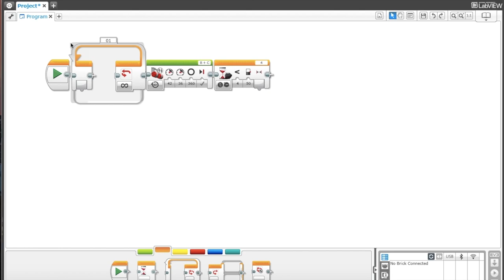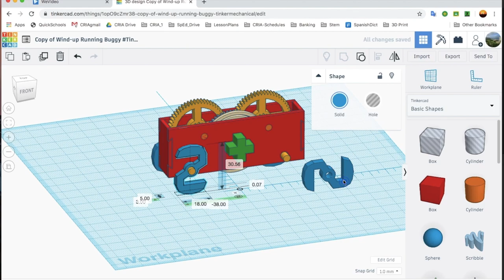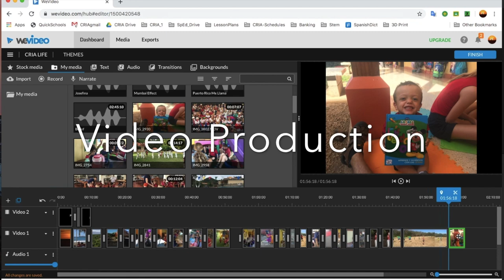STEM Lab at the Costa Rica International Academy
Costa Rica International Academy in Guanacaste, Costa Rica, is a private, United States-accredited, boarding school located between the Flamingo Beach and Tamarindo Beach in Brasilito, Guanacaste, Costa Rica. Inspired by the Country Day School movement, it was founded as an English-speaking school in 1963.